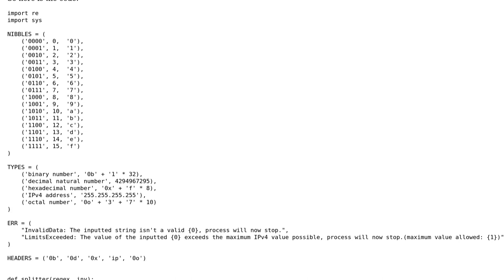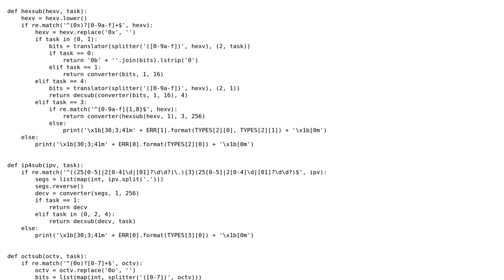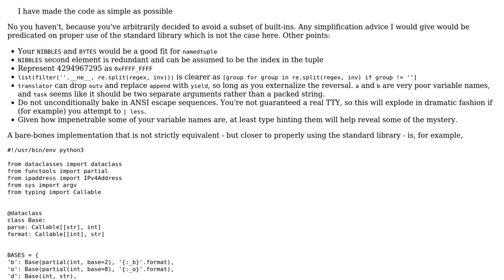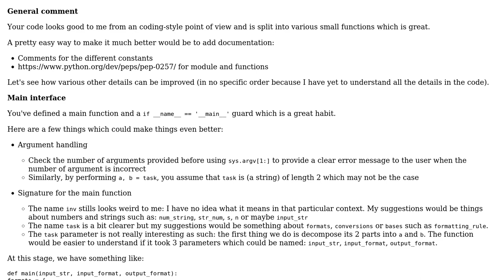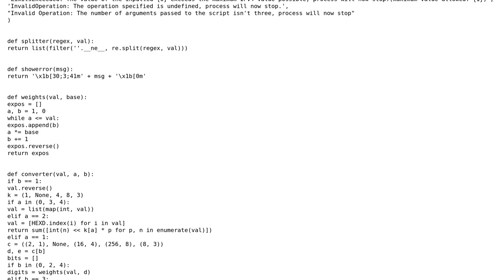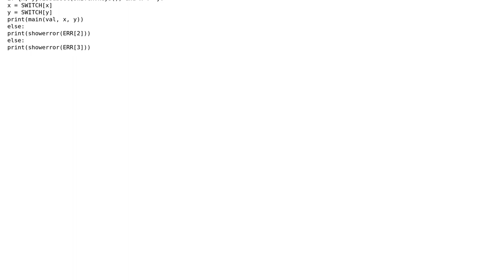Python binary, decimal, hexadecimal, IPv4, octal converter (3 Solutions!!)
Python binary, decimal, hexadecimal, IPv4, octal converter

With thanks & praise to God, and with thanks to the many people who have made this project possible! | Content (except music & images) licensed under CC BY-SA | Music | Images & others | With thanks to user Xe??i ??n??? user SylvainD user Reinderien and the Stack Exchange Network Trademarks are property of their respective owners. You are responsible for your own actions.